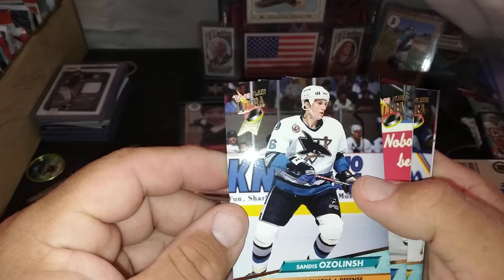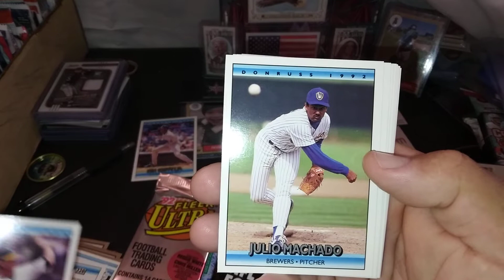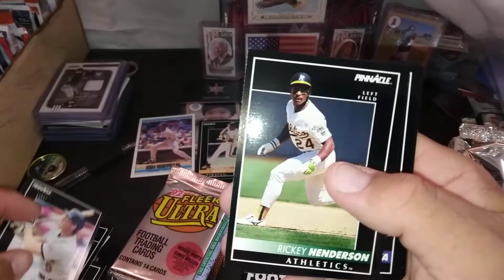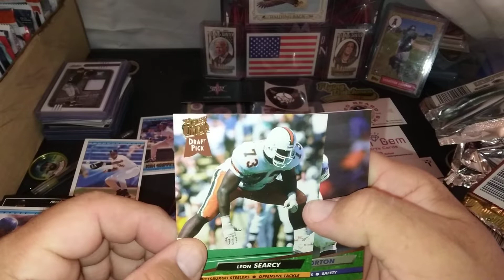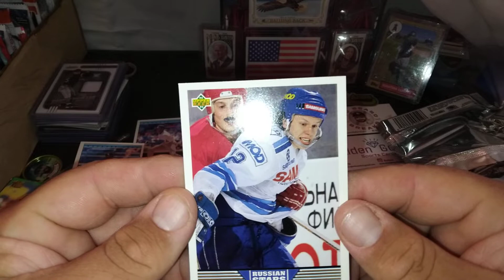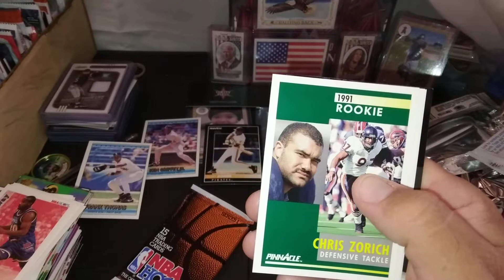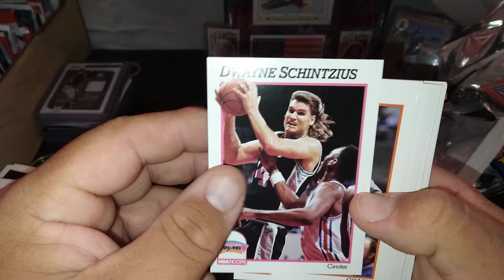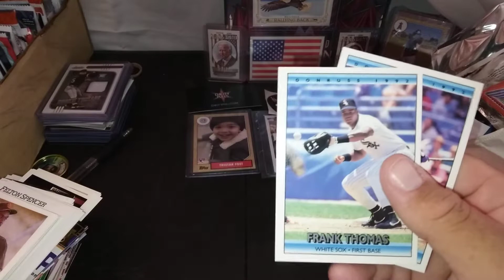Old School Mixer